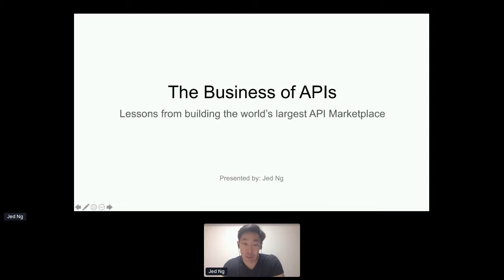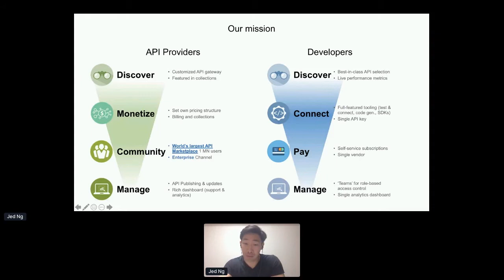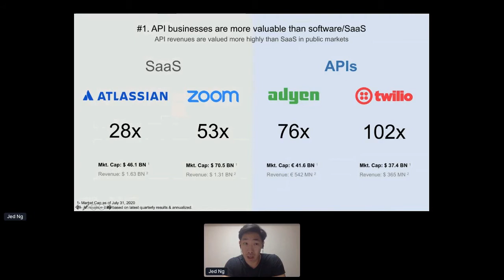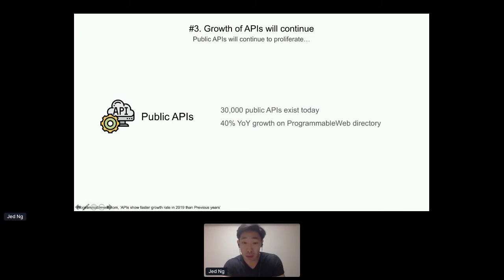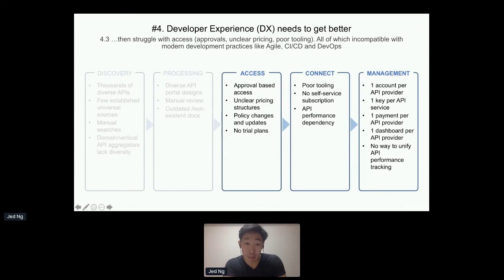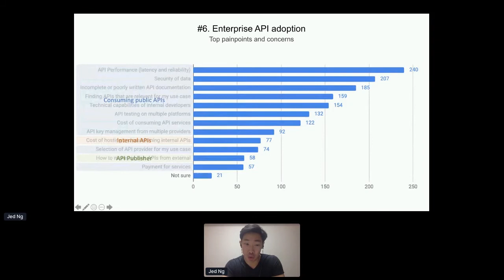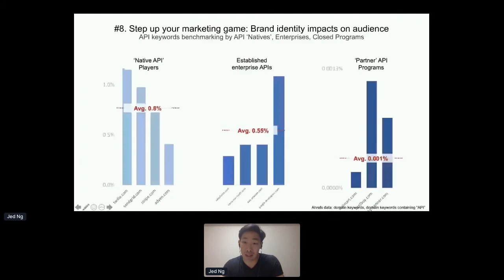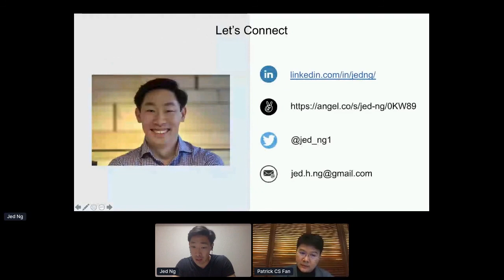Apidays LIVE Hong Kong 2020 - The Business of APIs By Jed Ng, Tech & API investor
The Business of APIs
Jed Ng, Tech & API investor